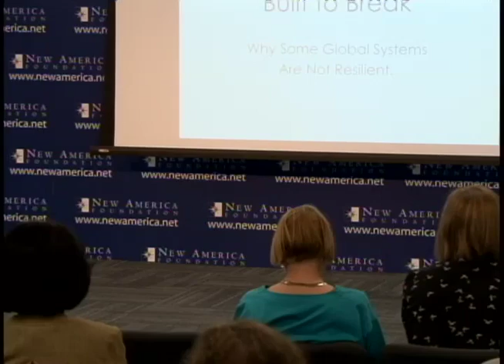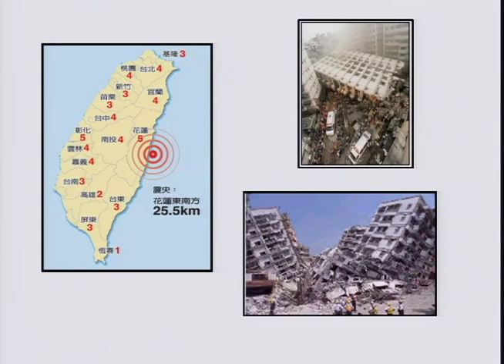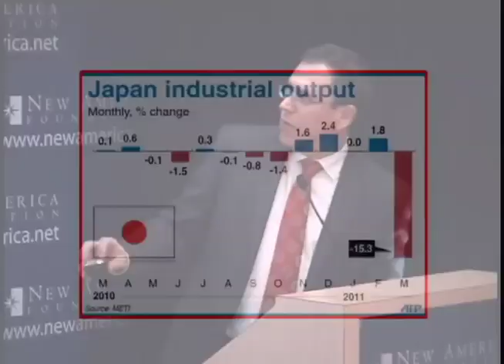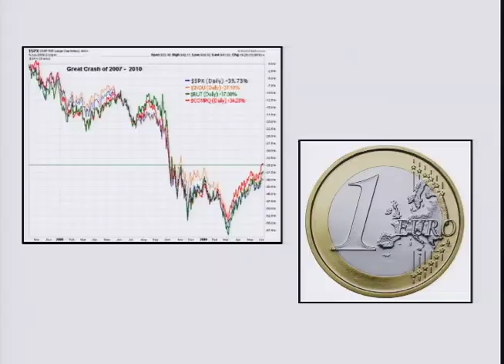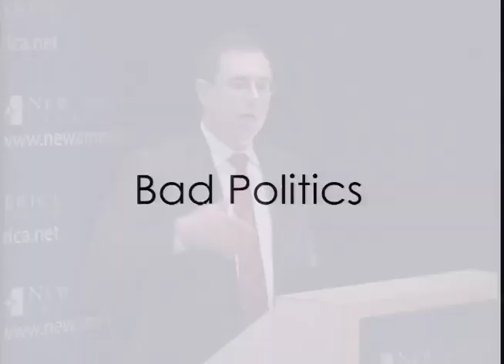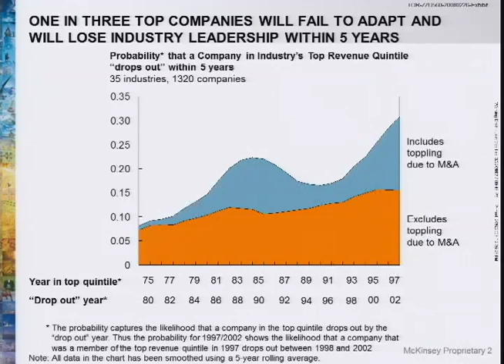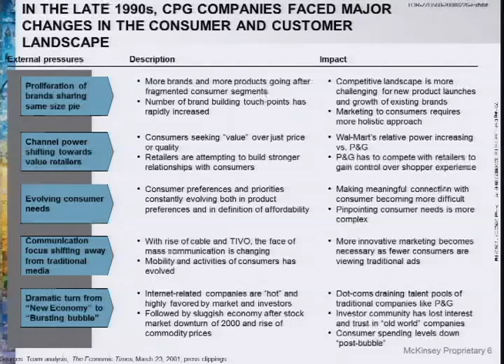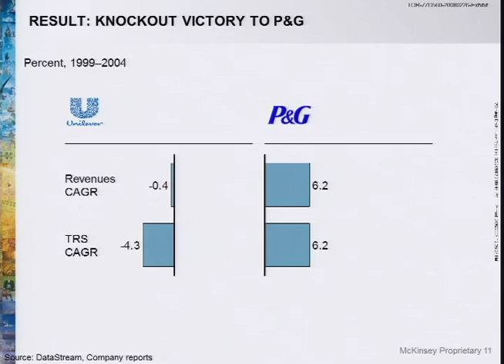Resilient Capitalism: How to Succeed in Business in a Changing World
This video was recorded live March 23rd, 2012 and is a panel from the Future Tense event, Defining Resilience.

Barry Lynn-- @NewAmerica
Director, Markets Enterprise and Resiliency Initiative, New America Foundation
Author, End of the Line: The Rise and Coming Fall of the Global Corporation

Rob McNish -- @McKQuarterly
Principal, Corporate Finance and Strategy Practice, McKinsey&Company

Moderator
Matt Yglesias -- @mattyglesias
Moneybox Columnist, Slate